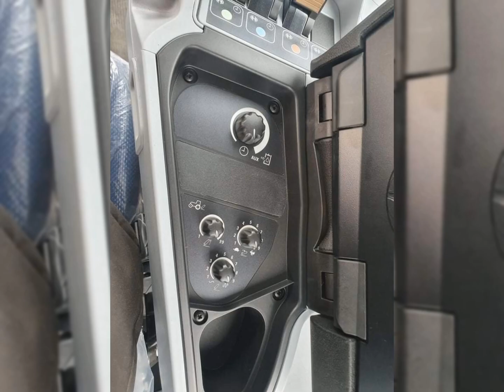NEW HOLLAND T5 140 AUTOCOMMAND 2022 TRACTOR EXTERIOR AND INTERIOR